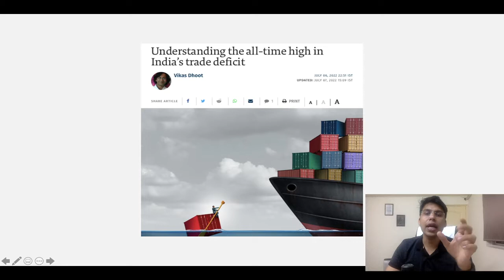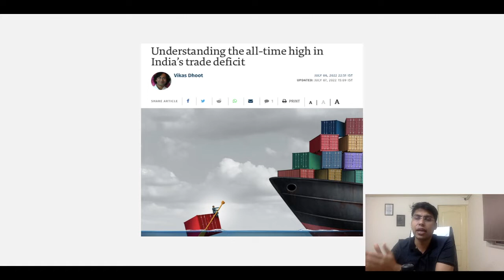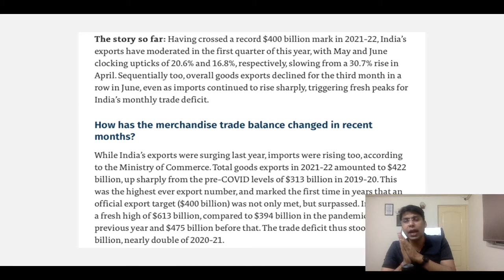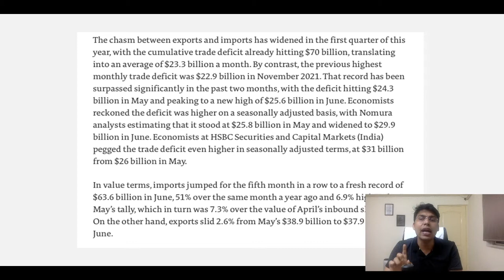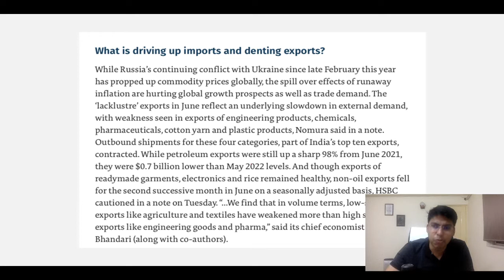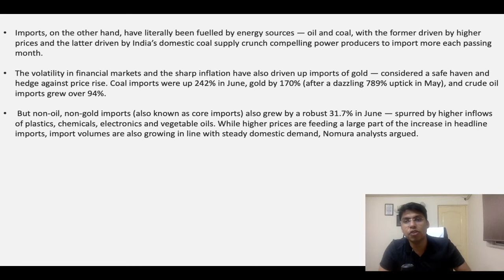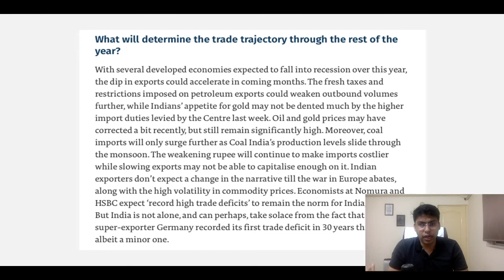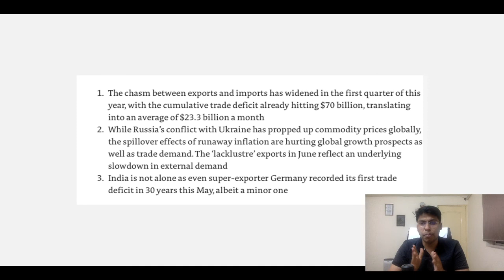🔥Burning Issues | Trade deficit of India | Rishabh Arora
In this video of Burning Issues for UPSC, Rishabh Arora explains the causes of India's trade deficit and the trajectory of India's exports. The points discussed in this video regarding the current issue of the highest trade deficit of India will be helpful for the true aspirants of UPSC CSE 2022, UPPSC & other state psc examinations.